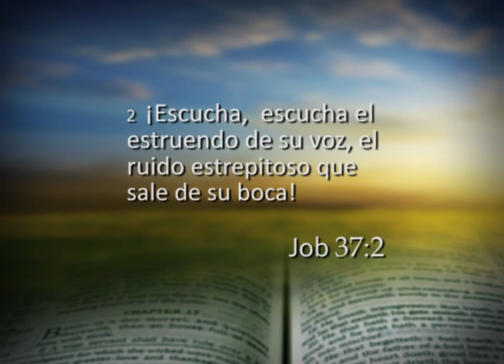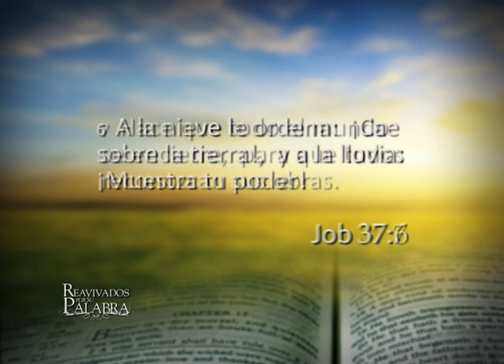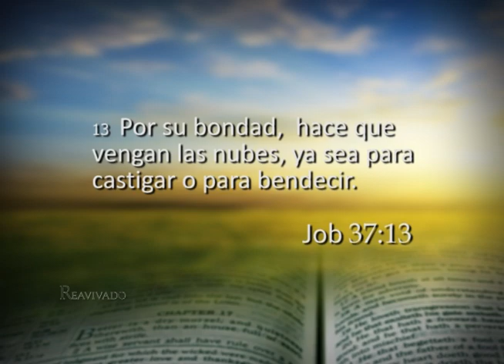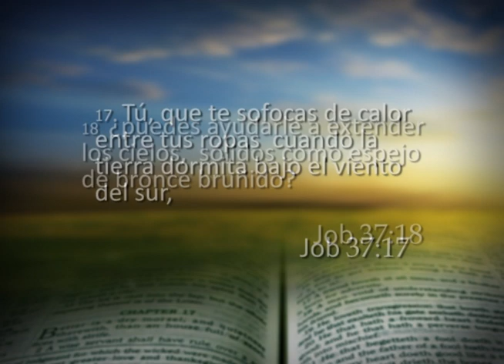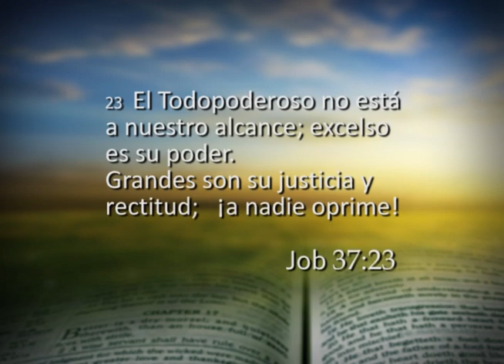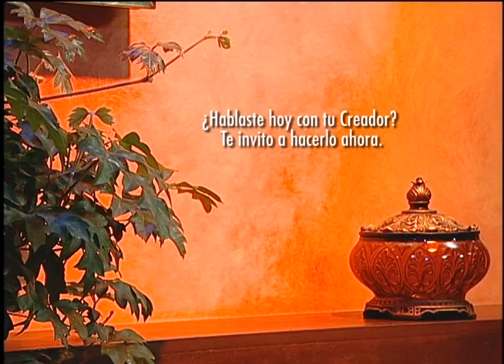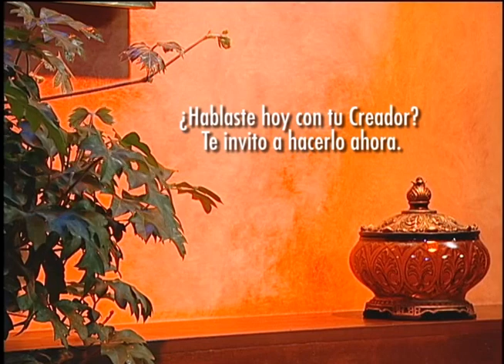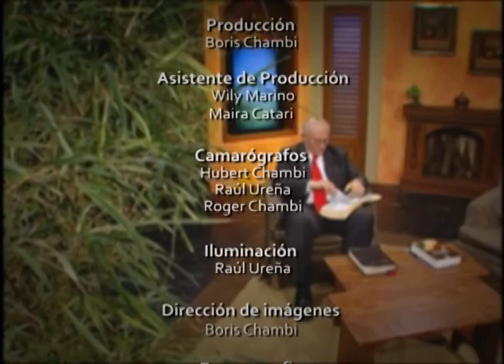Job 37 - Job, ponte a pensar en las maravillas de Dios.